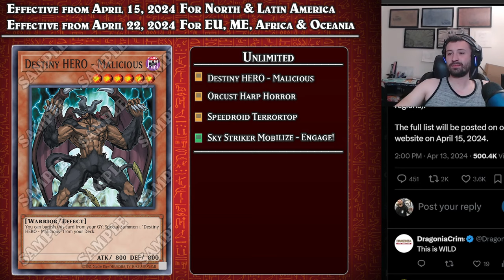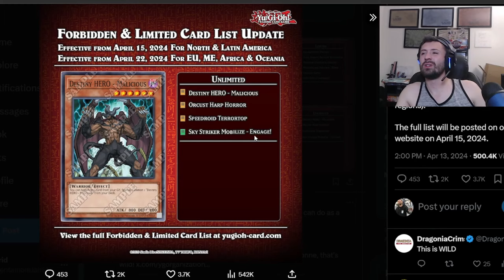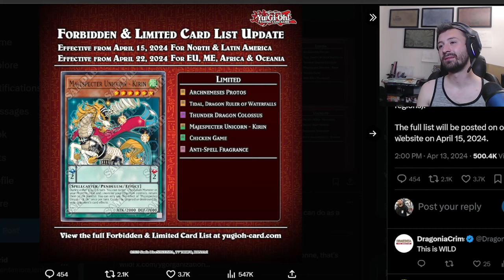APRIL 2024 BANLIST TALK AND DISCUSSION WITH VINCE AND NICK!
WHAT DO YOU GUYS THINK ABOUT THE NEW BAN LIST?

Socials Below!